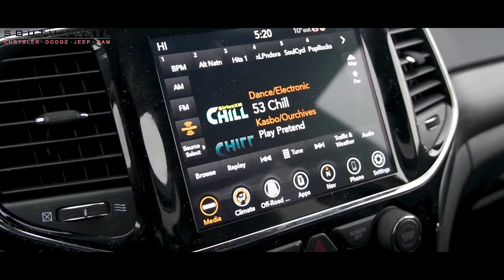2020 Jeep Grand Cherokee - C189581 - South Trail Chrysler - Calgary AB